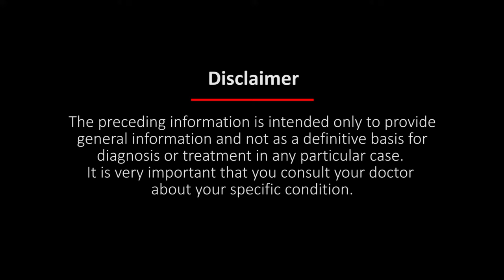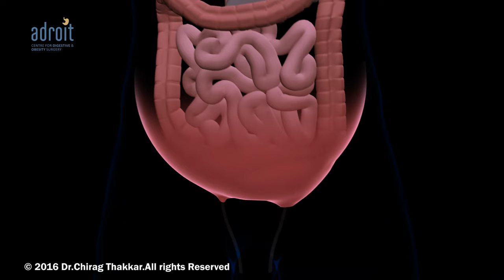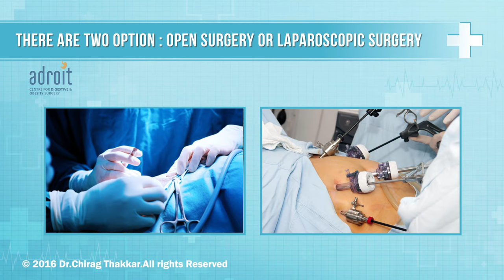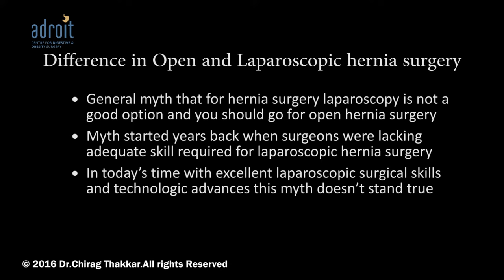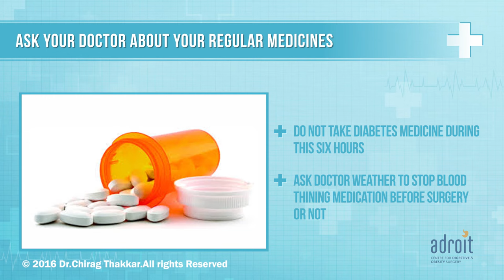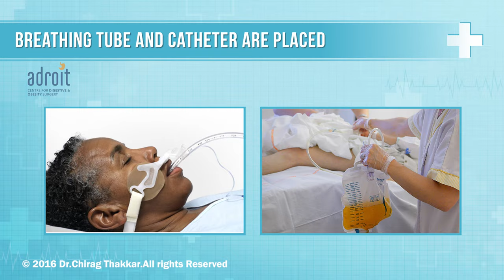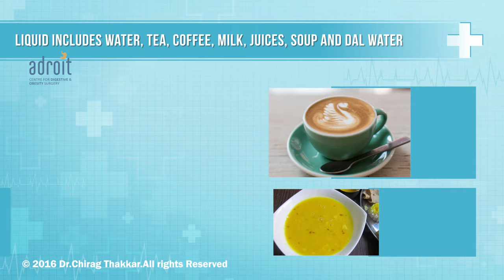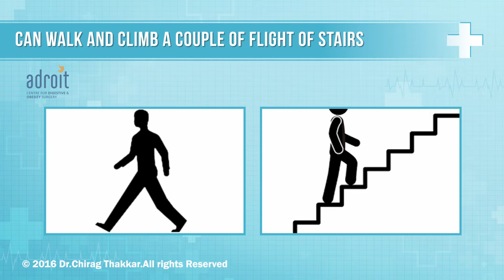Laparoscopic Inguinal Hernia Surgery Information Best Laparoscopic Inguinal Surgery in Gujarat,India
If you have an Inguinal hernia and are planning for it's surgery. Why and when you should undergo surgery. Here is all you need to know about Inguinal Hernia. What are the hernia surgery options and which one to choose. How would be your recovery after surgery. What care you need to take after surgery. When can you start exercise, sexual activity? What is the risk for surgery? Can if be done without anesthesia?
We have tried to give answers to all the above concerns of inguinal hernia patients.

We are happy that our patients claim that Dr Chirag Thakkar is the best hernia doctor. This is so because he not only does the best laparoscopic hernia surgery, but he also addresses the other issues of patients to get them to best possible functional outcome. Thus not only the patients get fast and smooth recovery from surgery, but leads a normal life after surgery. Our aim to help patients go back and do all the physical activity they were doing before surgery, as soon as possible after surgery.  At ADROIT centre for Digestive and Obesity surgery we not only focus on just repairing the hernia, but overall wellbeing of our patients.